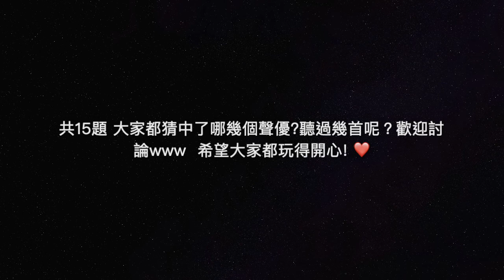聲優猜歌 日本男聲優 那些年奇怪可愛洗腦歌猜猜猜~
這次有些畫面是自購光碟截圖的 所以有些不是很清楚
希望大家玩得開心❤️
有人出現了不只一次 因為他這類型的歌真的太多了XD